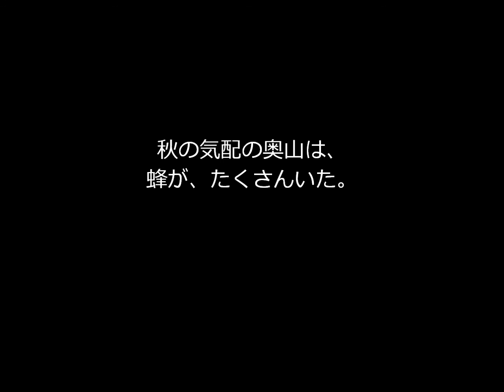秋の気配の奥山